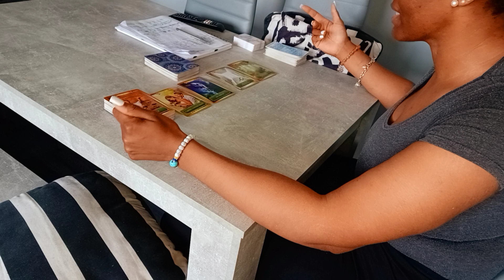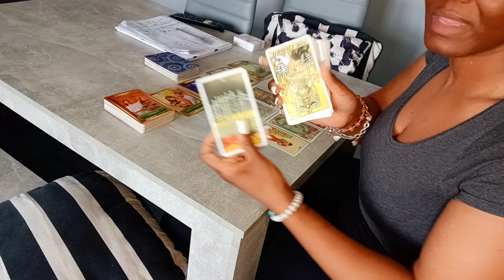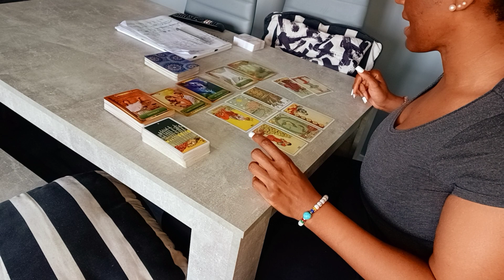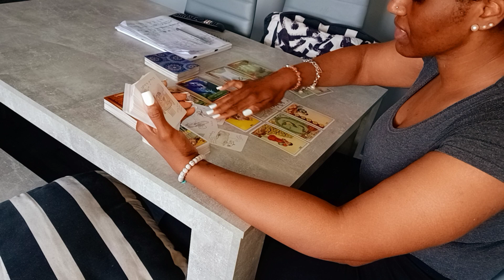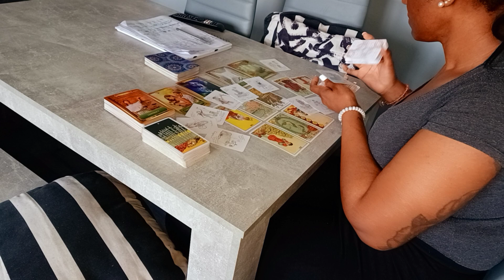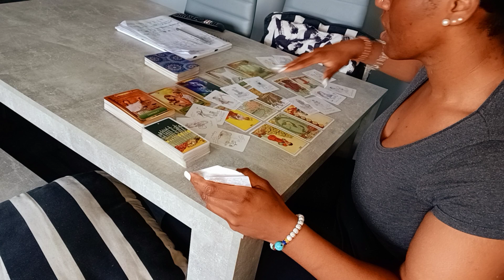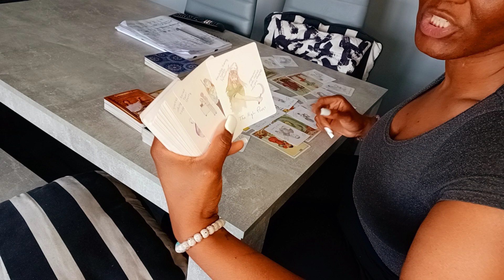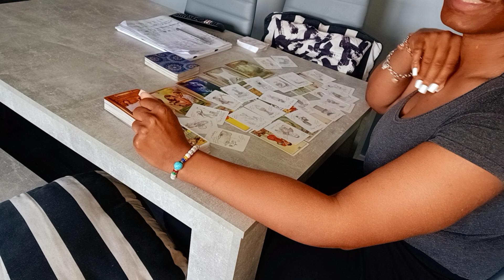Cancer ♋️ This person is ending a connection and coming towards you 👀 you're going the other way 😭